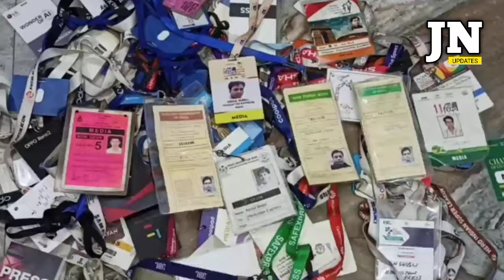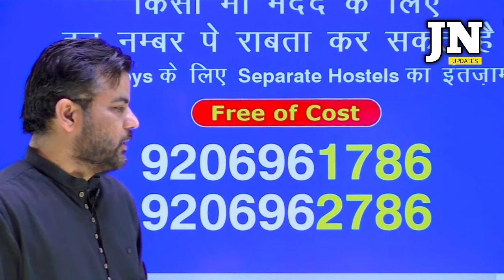जामिया टेस्ट देने वालों की एक रात की परेशानी कैसे दूर हो?